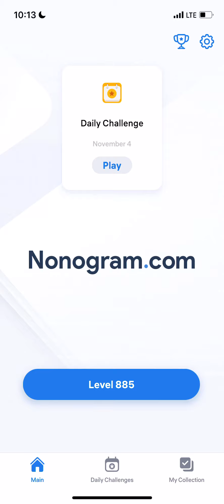Nonogram.com - Number Puzzle LEVEL 885